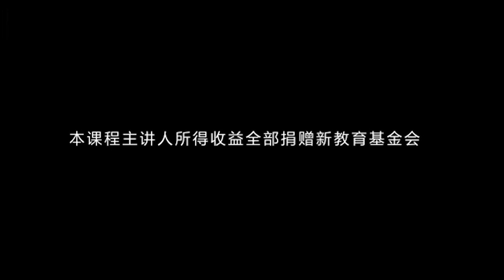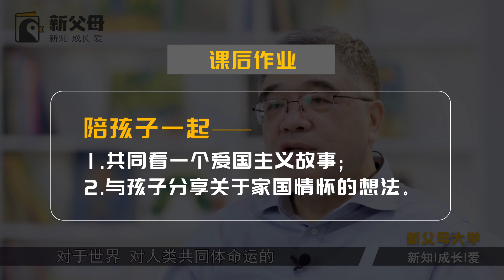108 【阅读力】 一个民族的精神境界取决于这个民族的阅读水平